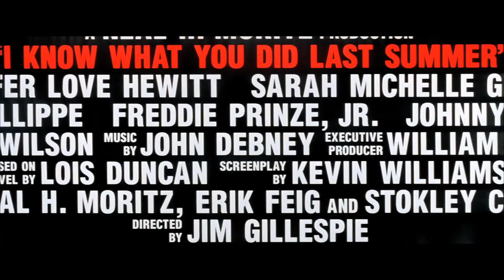I KNOW WHAT YOU DID LAST SUMMER Trailer (1997) Slasher Horror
PLOT: Four young friends bound by a tragic accident are reunited when they find themselves being stalked by a hook-wielding maniac in their small seaside town.

CAST: Jennifer Love Hewitt, Sarah Michelle Gellar, Ryan Phillippe

DIRECTOR: Jim Gillespie